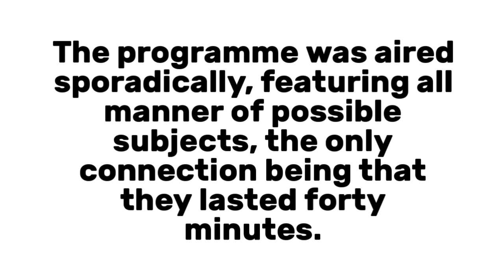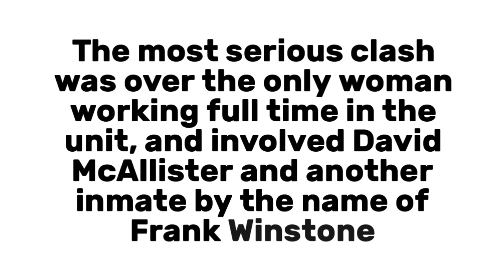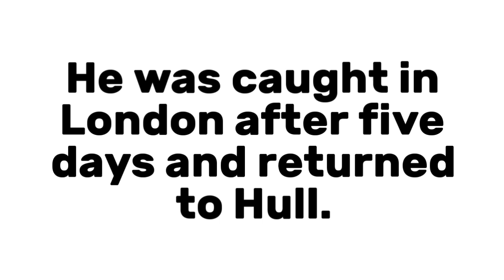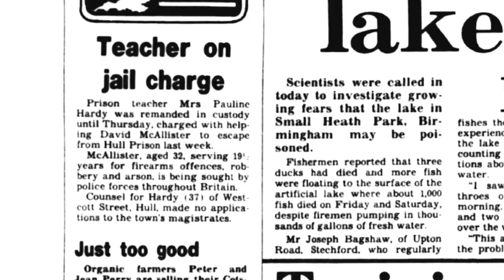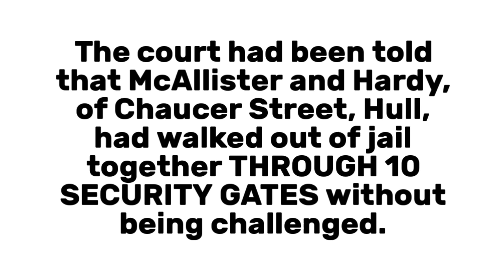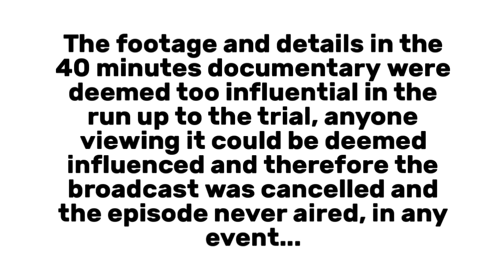The Armed Robber, The Prison Teacher and the lost Paul Sykes interview…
3rd February 1990 - Prison teacher jailed

A PRISON teacher who helped a dangerous inmate to escape after becoming his lover in the jail chapel was yesterday sentenced to five years' imprisonment.

Mother-of-two Pauline Hardy, 38, had admitted smuggling a gun and clothing to David McAllister, who was serving 19 years in Hull prison's special secure unit for armed robbery, arson, and firearms offences.

Grimsby Crown Court had heard that Hardy also had affairs with three prison officers during her time teaching at the jail.

McAllister, 32, had eight years added to his current sentence yesterday after pleading guilty to possessing a gun with criminal intent and a bomb hoax.
The court had been told that McAllister and Hardy, of Chaucer Street, Hull, had walked out of jail together through 10 security gates without  being challenged.

Then, to give him time to escape, she staged a bomb hoax at a supermarket with a device made out of Smarties tubes, masking tape, compost, and a calculator.

The dangerous fugitive was recaptured five days later after an armed raid on a house in Morden, Surrey.

Judge Michael Barker said: ''The escape was carried out with great ease due to appallingly lax security.''

Ralph Carlin, a 34-year-old married man from Falkirk, who provided the gun Hardy smuggled to McAllister, was jailed for two-and-a-half years